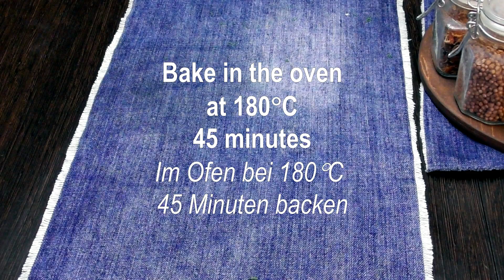Mein Mann bittet darum, dieses Zucchinigericht dreimal pro Woche zuzubereiten! Rezept in 10 Minuten!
Mein Mann bittet darum, dieses Zucchinigericht dreimal pro Woche zuzubereiten! Rezept in 10 Minuten! Lassen Sie mich Ihnen von diesem unglaublichen Zucchinigericht erzählen, von dem mein Mann absolut besessen ist! Es ist so schnell und einfach zuzubereiten, dass es von Anfang bis Ende nur 10 Minuten dauert. Aber das Beste daran ist, es schmeckt absolut nicht von dieser Welt! Ich kann vollkommen verstehen, warum mein Mann dreimal pro Woche danach fragt; Die Aromen sind einfach unvergleichlich. Jedes Mal, wenn wir dieses Gericht zubereiten, erfüllt sich die Küche mit einer aromatischen Symphonie, die unsere Geschmacksknospen vor Vorfreude tanzen lässt.
Zutaten
Zucchini - 2 Stk. (700 g)
Zwiebel - 1/2 Stk. (90 g)
Paprika - 1 Stk. (60 g)
Knoblauchzehen - 1 Stk. (5 g)
Salz - 1/3 TL. (2 g)
Gemahlener schwarzer Pfeffer – 1/6 TL. (1/2 g)
Getrockneter Majoran – 1/2 TL (1 g)
Dill – 1/4 Bund (13 g)
Eier - 4 Stk. (200 g)
Käse – 1/5 Packung (50 g)
Probieren Sie dieses unglaublich leckere und kreative Rezept aus und lassen Sie es mich in einem Kommentar wissen: „Wie gefällt es Ihnen?“ Friede und liebe meine Freunde! Ich wünsche Ihnen einen köstlichen Tag! ❤️
👍Ich mag es!
😍 Hinterlassen Sie Ihre Kommentare!
🔔 Drücken Sie die Glocke!
Bewerten Sie das Video! Das ist schön und wichtig für die Entwicklung des Kanals! 👍 Schreibe einen Kommentar oder füge ein Smiley hinzu.